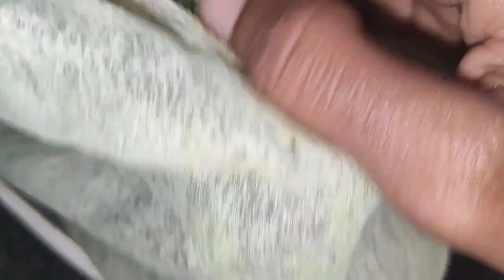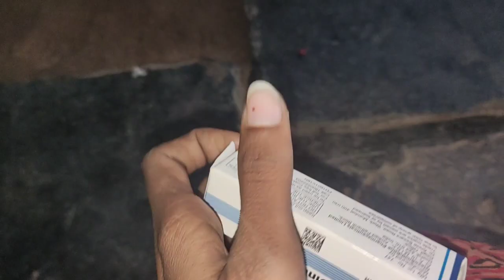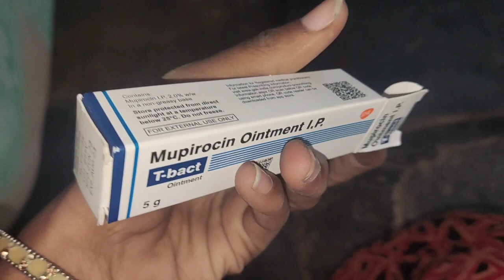Today vlog || మా అబ్బాయి మొహం అంతా రక్తం చూసి భయమేసింది || వాడు మళ్ళీ పడ్డాడు